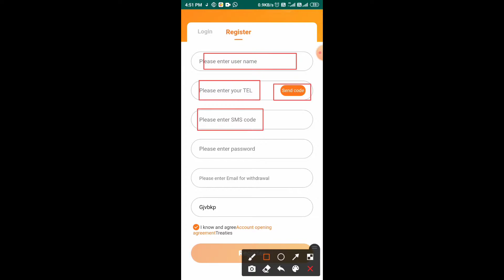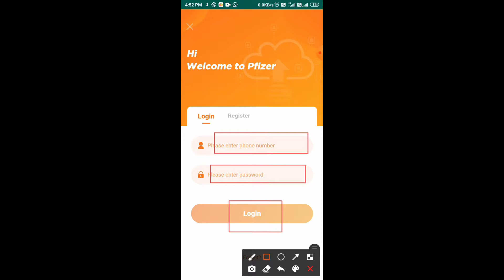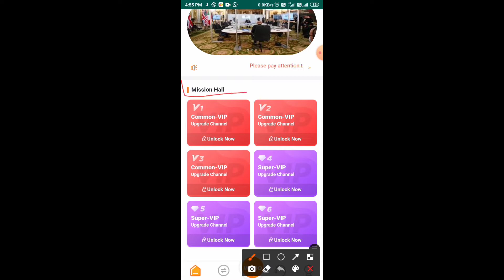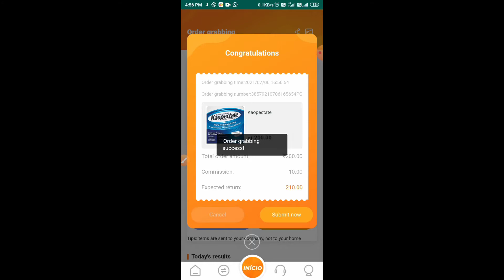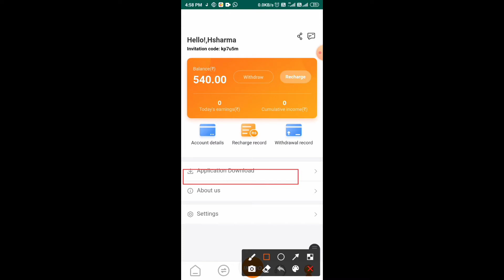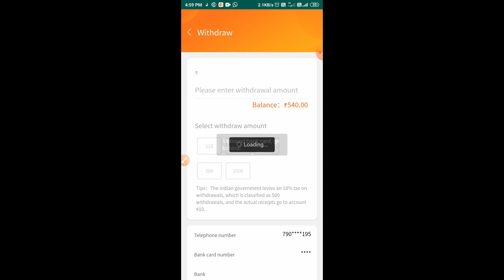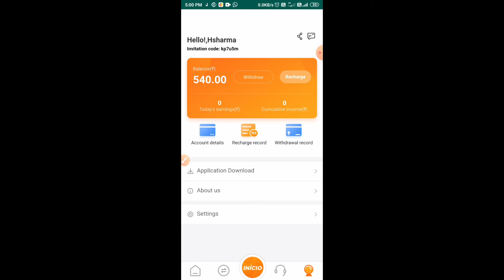Pizer Share App | Kaise earning Karen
New Power Bank | 2 July Today Launch | Without Investment | 23 Rupees Daily Earning

How to online job 👈search now  telegram channel join now

100℅ गारंटीड प्रॉफिट है आपका इस ऐप से आप को होगा ऐप लिंक नीचे दिए गए हैं👇👇👇

pfizer
stock market
Pizer Share App payment proof
New earning App launch
new power bank earning app launch today
2021 best self earning app